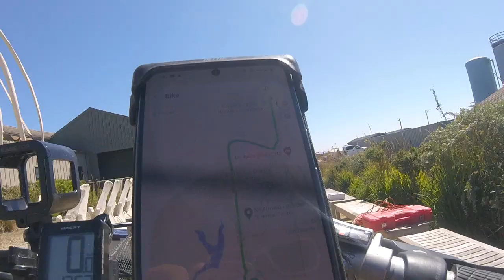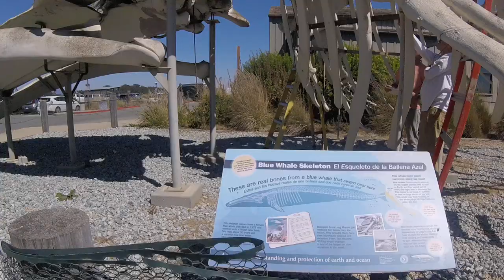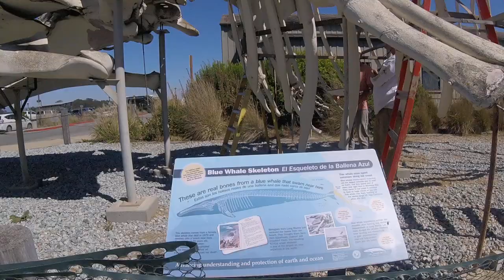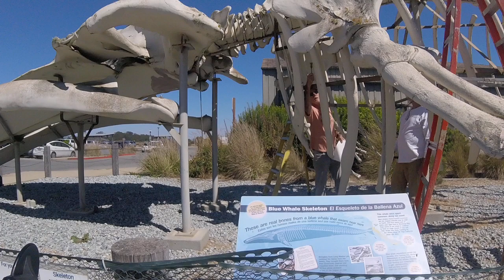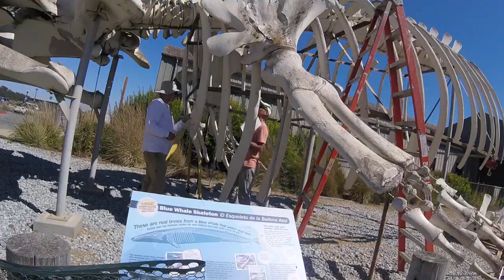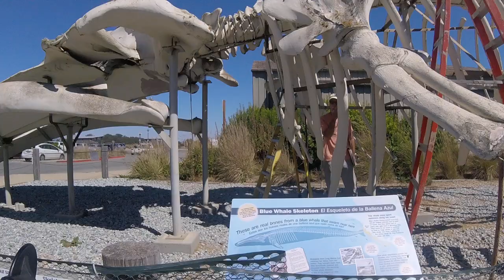09/06/2024 Jerry is now at the USSC Science they working on the Blue whalebone.about 40 yrs old.